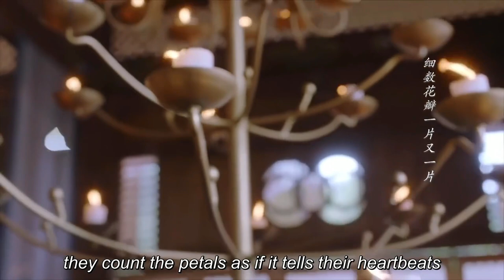[Multi Sub] He is so handsome when he's asleep!!(Sun Qian, Huang Junjie)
Dr. Cutie
Genres: Historical, Comedy, Romance, Drama, Medical

Synopsis: Tian Qi is a doctor at Imperial Medical Academy who is “accidentally” transferred to Mansion Ji, and thus, started our story. When a greedy witty doctor met a straight icy general, it turns on a string of funny and embarrassing dramas. Between the love and hate of master and servant is Marquis Marvel. He finds out Tian Qi’s true identity as a girl by chance and falls in love with her at first sight. Such a love triangle will bring some funny and cute chemistry.

Cast:
General J / Ji Heng - Huang Junjie
Dr. Tian / Tian Qi / Shen Zhao'er - Sun Qian
Marquis Marvel / Ji Zheng - Zha Jie
Kang Ning'er - Hong Shanshan